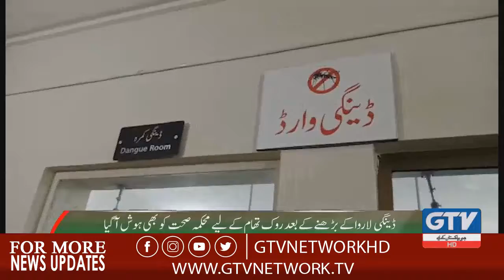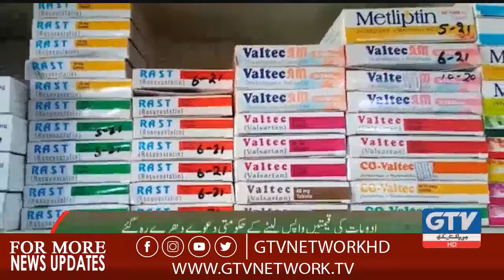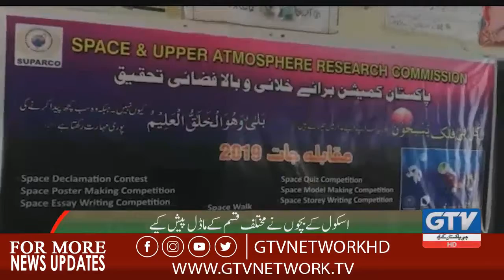4 PM Regional News Bulletin - 9th October 2019 | GTV News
4 PM Regional News Bulletin - 9th October 2019 | GTV News